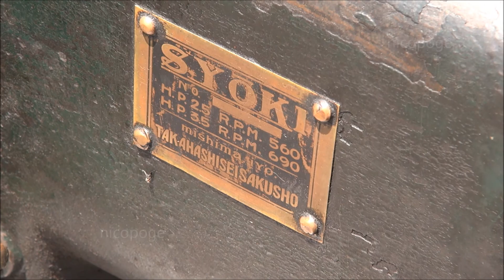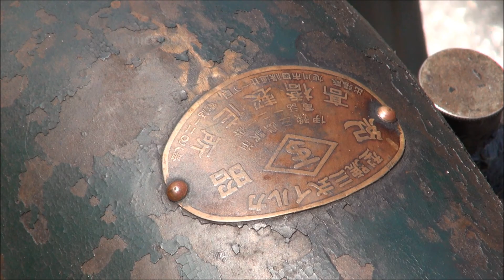Old Engines in Japan 1930s SYOKI Engine 3.5hp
SYOKI Engine
2.5~3.5hp/560~690rpm
Around 1930
Manufacturer : TAKAHASHI Works
Manufacturer's Location : Shikokuchuo-shi, Ehime, Japan

This engine was made by TAKAHASHI Works, which was sold by branch office at Hokkaido. As for me, I have an impression that it resembles "WITTE" imported by the United States in those days.

This Engine is not my thing. I observed this engine at 2014 MARUGAME castle festival engine show.

[いにしえの発動機たち] 1930年頃 昭紀発動機 3.5馬力
2014年丸亀お城まつり発動機運転会で見学させていただきました。